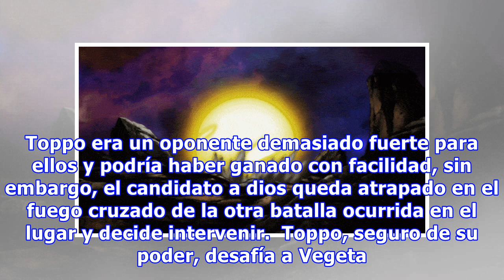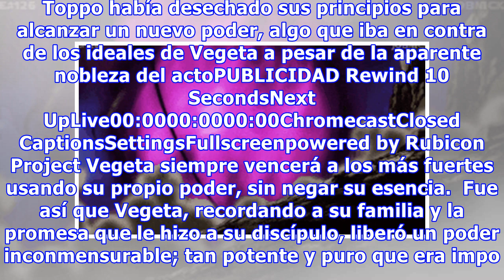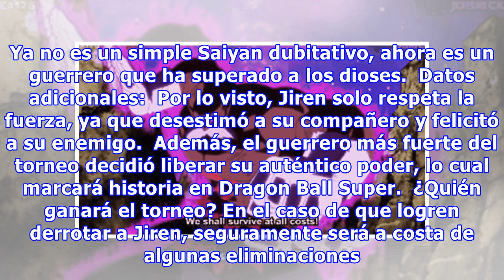Dragon Ball Super: Vegeta supera a los dioses con el power-up más coherente (y emocionante) de toda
Dragon Ball Super: Vegeta supera a los dioses con el power-up más coherente (y emocionante) de toda la serie
Como cada fin de semana, otro capítulo de Dragon Ball Super fue estrenado. Bajo el título «¡Supera a los dioses! El ataque desesperado de Vegeta», este episodio nos regaló un momento que habíamos esperado durante mucho tiempo: Vegeta alcanza un poder mayor al de Gokú.  Sé que suena controversial, pe...